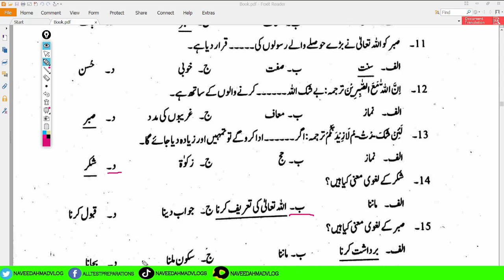Islamiyat | School Leaders BPS -16 | Part 26 | Preparation Guidelines & Tips | All Test Preparation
In this video, you will get the Islamiyat portion for the school leaders Test from SEEMA AHMAD (Islamic And Arabic Scholar, Islamiyat/Arabic Mcqs Expert). You can use this for other test preparations having Islamiyat Portion. School Leader is a government post of bps-16. Islamiyat Portion percentage in school leader test will be 5%. This video will cover your 5 mcqs out of 100. If you need other post preparation guidelines and Tips and Tricks Please COMMENT.

Snack-              naveedahmadvlogs